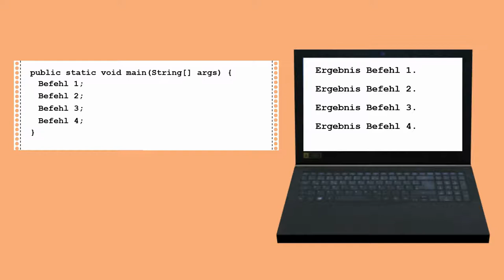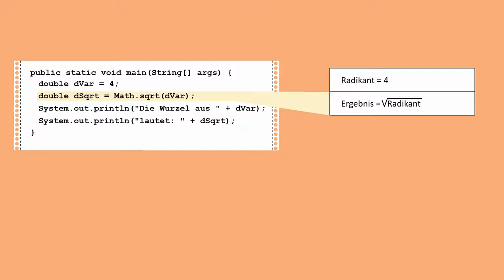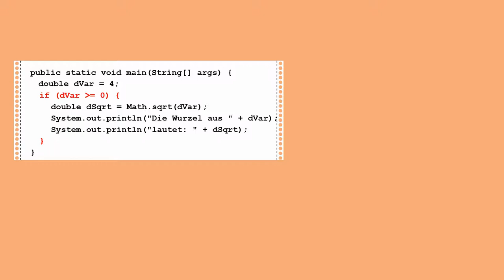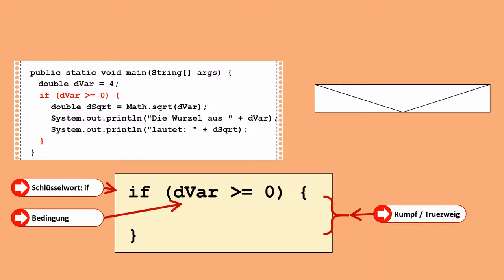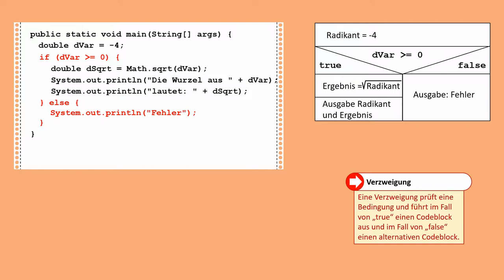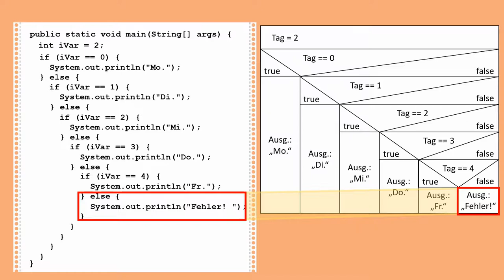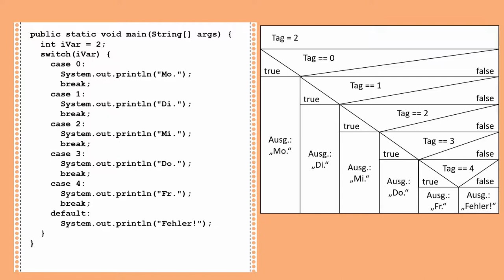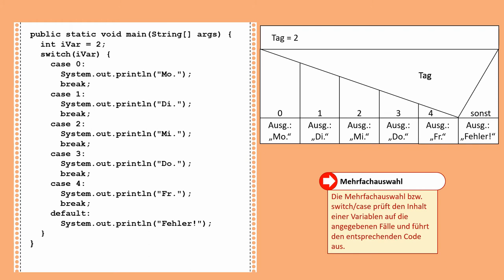Java Grundlagen 8: Kontrollstrukturen - Verzweigungen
Der nächste Schritt in unserer Programmiererkarriere ist das Verstehen von Kontrollstrukturen, welche den Ablauf von Code kontrollieren. Beginnen werden wir mit einfachen Verzweigungen und der Mehrfachauswahl.